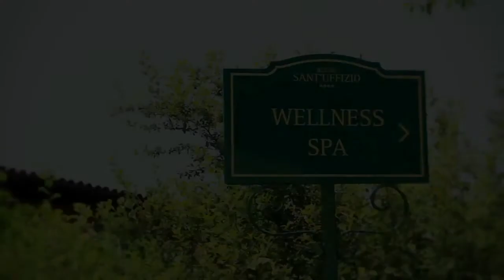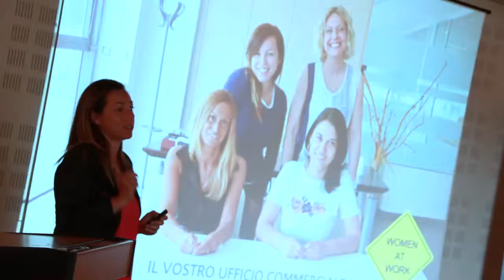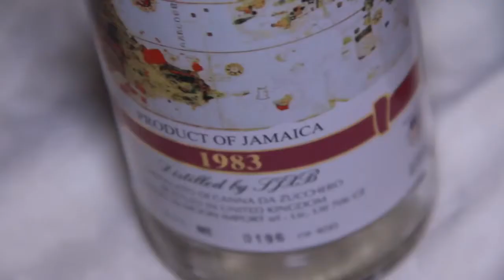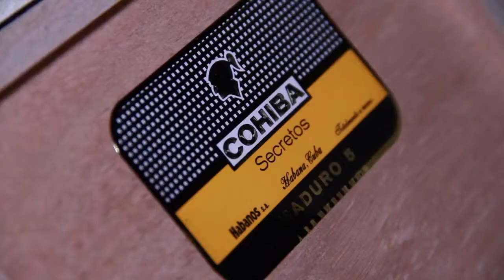Fonex - Working To Progress - Corporate Meeting - 5 June 2015 - ENG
Fonex spa choose the prestigious Relais Sant'Uffizio, in the Monferrato piedmontese area, to hold its annual company meeting with the emblematic title Working to Progress